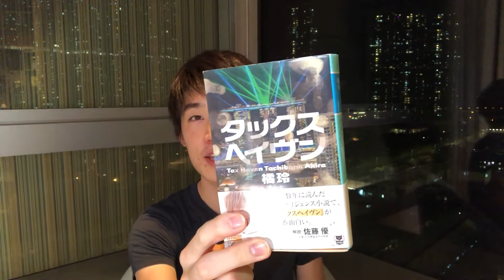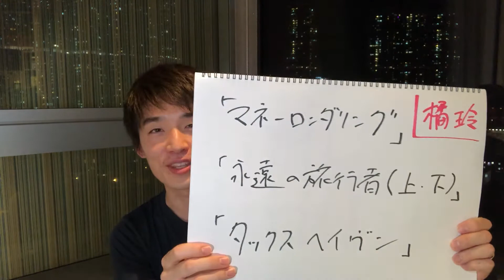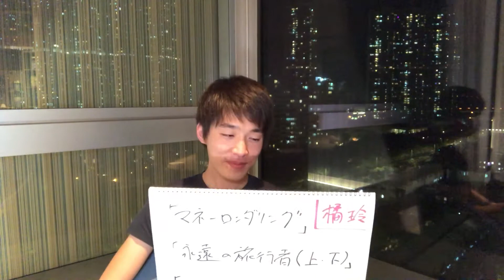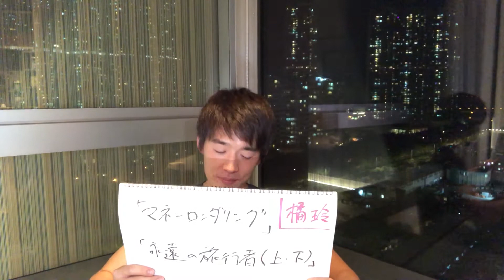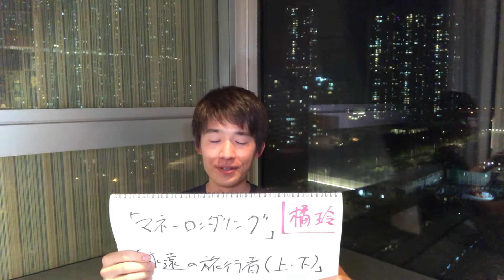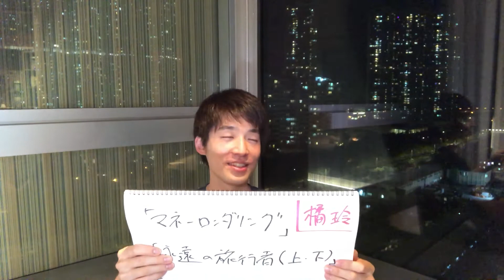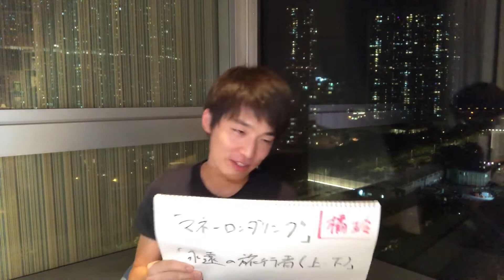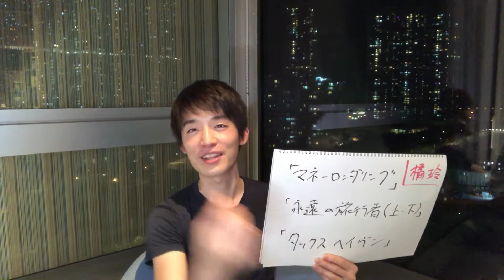好きな小説３選を紹介します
サムネは朝なのに動画は夜ですみません。
ビジネス書しか読まない私が好きな小説を3冊（＋1冊）ご紹介します。

# 橘玲
# マネーローンダリング
# タックスヘイブン
#  永遠の旅行者
# PT
# 小説
# 香港隔離